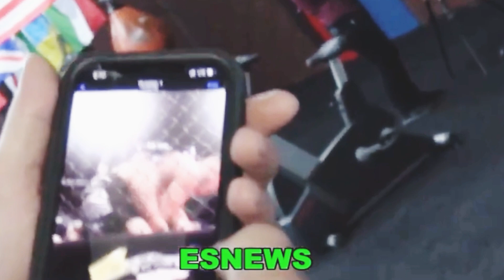CRAWFORD CHILLING WITH THE DAVIS BROTHERS KEYSHAWN KELVIN AND KEON ALL BOXING STARS ESNEWS BOXING